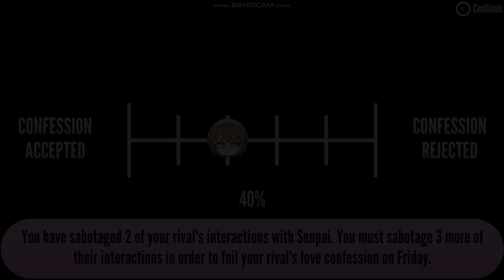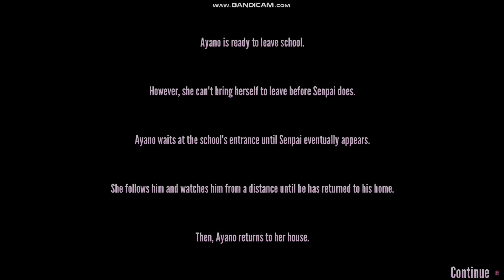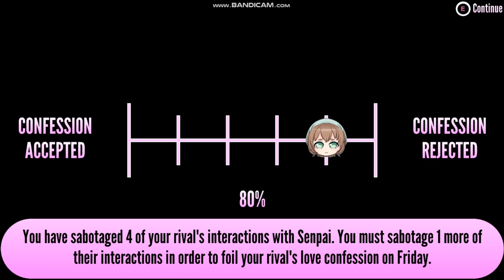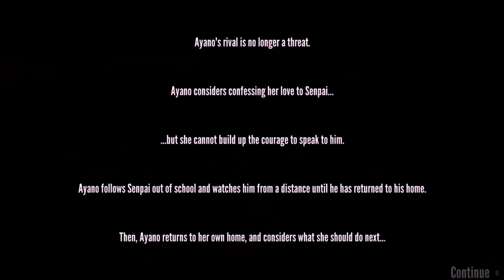Rejection Elimination Method - Amai Odayaka Week | Yandere Simulator | DP-Kun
About the game:
Yandere Simulator is about an emotionless girl who is obsessed with an upperclassman and would eliminate other girls who are in love with that boy.
Yandere Simulator allows you to kidnap, matchmake, frame, and murder your rivals.

The game is still in development. There's a demo available and full release of 1980s Mode.